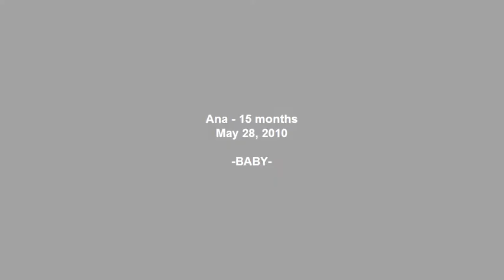หัดพูดคำว่า BABY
AnaBerry (15M) - say baby